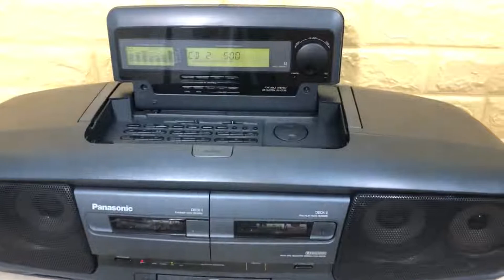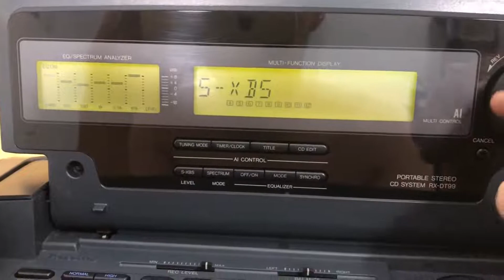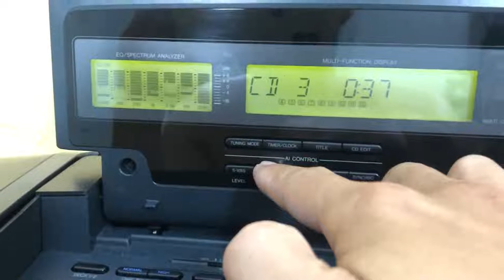TRÙM CUỐI BOMBOX PANASONIC DT99 BASS ĐÁNH NHƯ BOM GIÁ 2TR5